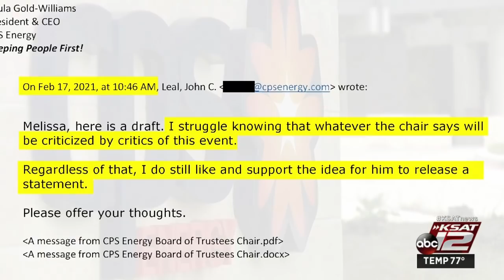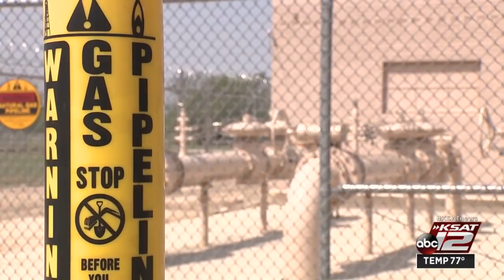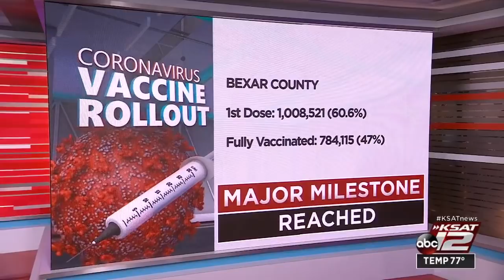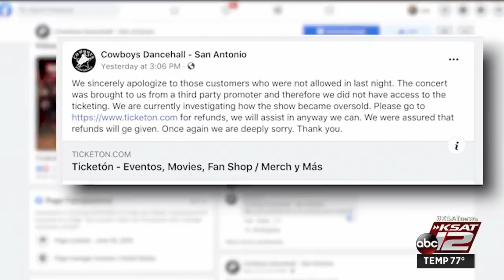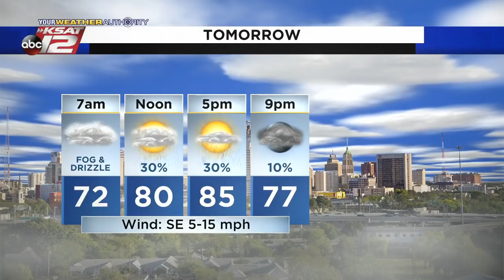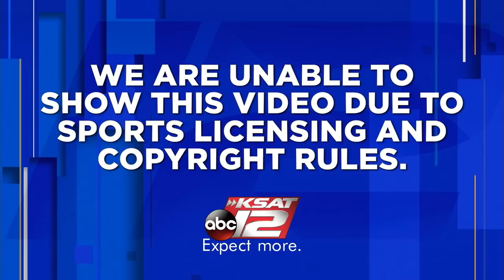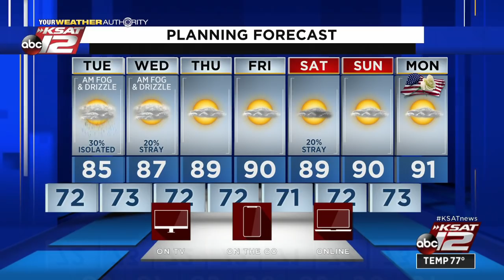KSAT 12 News Nightbeat : May 24, 2021